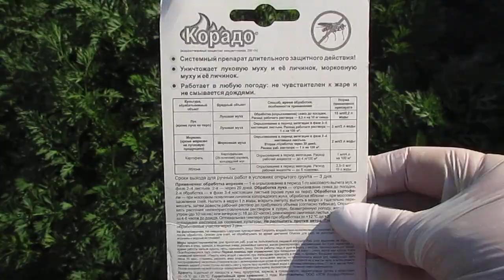Закучерявилась ботва моркови.Избавляемся от морковной и луковой мухи.